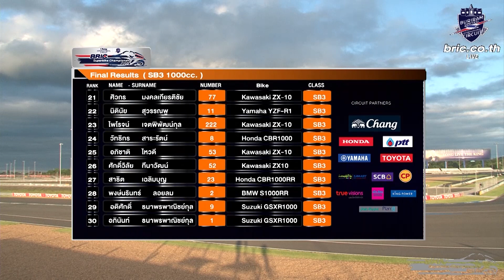BRIC SBK 2015 | Super Bike 1000 cc SB 3 Race 2 | Highlight